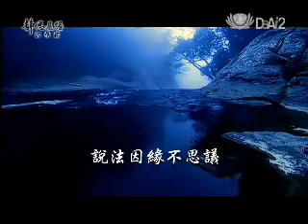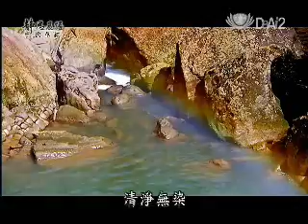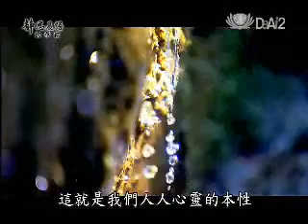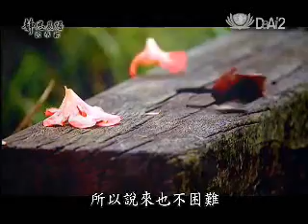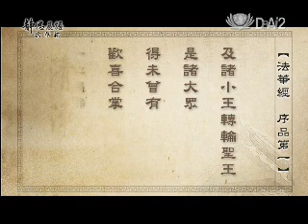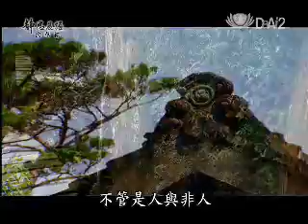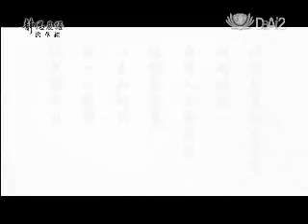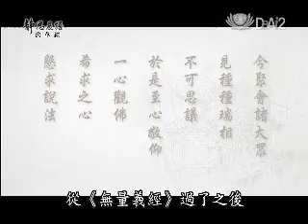20110128《靜思晨語。慈濟宗門》《法華經》說法因緣不思議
心之本源
湛若虛空
寂然安不動
其心常澹泊
適意心柔軟
合掌恭敬禮

《法華經序品第一》
爾時 會中比丘
比丘尼 優婆塞
優婆夷 天 龍 夜叉
乾闥婆 阿修羅
迦樓羅 緊那羅
摩目侯羅伽 人非人

及諸小王轉輪聖王
是諸大眾 得未曾有
歡喜合掌 一心觀佛

優婆塞者
近事之義
塞 言男也
夷 言女也

夜叉 捷疾鬼也
為四大天王所屬神將

諸小王 為一小國之王
轉輪聖王有四種
以福德果報
分金 銀 銅 鐵
謂四輪王

因報示現
及有聞法之緣
為轉輪聖王
得因佛力來參與法會

以諸大眾歎未曾有
知此瑞相 由佛入三昧而現
故讚歎歡喜 以未知所因
故一心觀佛 以求開示也

今聚會諸大眾 見種種瑞相
不可思議 於是至心敬仰
一心觀佛 希求之心
懇求說法